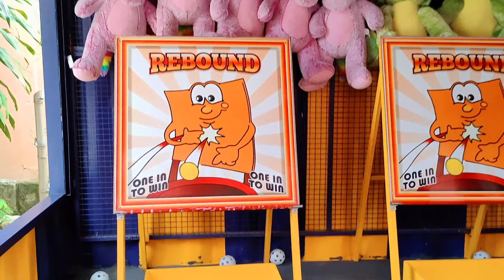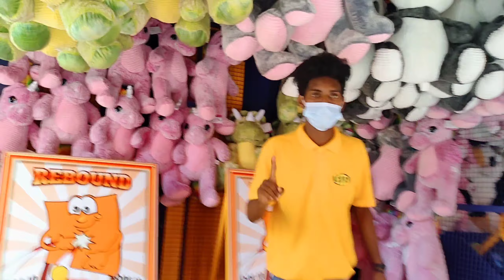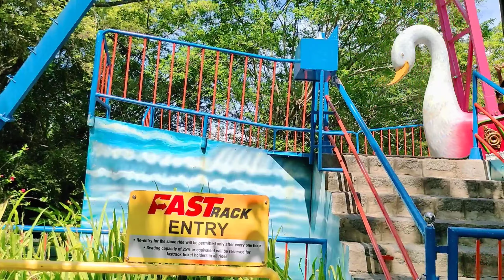കല്യാണത്തിന് ശേഷം ആദ്യമായി വണ്ടർലാ അടിച്ചുപൊളിച്ചു 🔥| wonderla Amusement park kochi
friends 😍